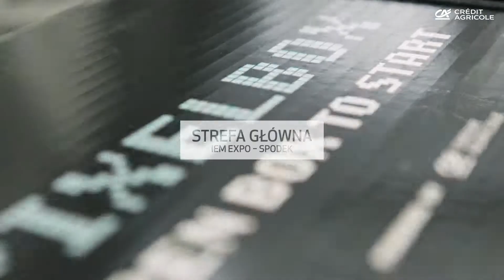Credit Agricole na Intel Extreme Masters 2017